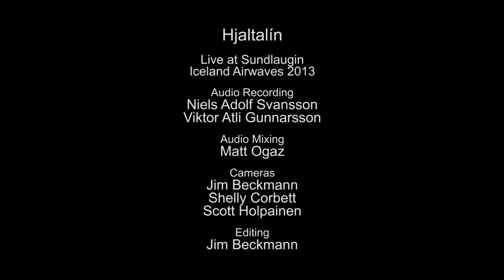Hjaltalín - Full Performance (Live on KEXP)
presents Hjaltalín performing live Sundlaugin Studio during Iceland Airwaves. Recorded November 3, 2013.

Songs:
Crack In A Stone
We
Lucifer/He Felt Like A Woman
Myself
Halo
Ethereal

Audio Engineer: Niels Adolf Svansson & Viktor Atli Gunnarsson
Audio Mixer: Matt Ogaz
Cameras: Jim Beckmann, Shelly Corbett & Scott Holpainen
Editor: Jim Beckmann

photo thumbnail by Morgen Schuler